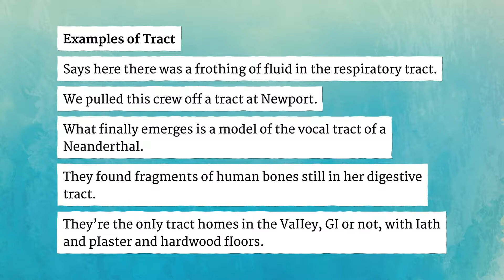TRACT pronunciation • How to pronounce TRACT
How to say Tract in British English and American English?